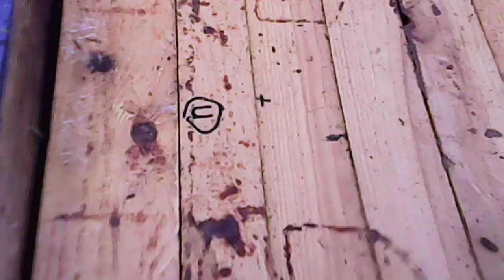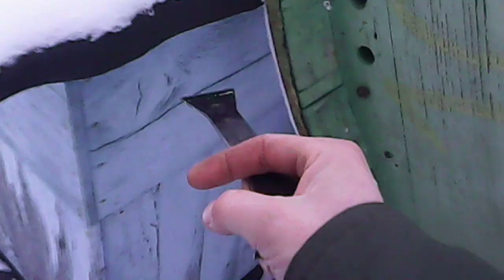Вскрываю два улья 2022 . Погибли пчёлы зимой.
На пасеке пропали еще две семьи , вскрываю гнезда пчёл.